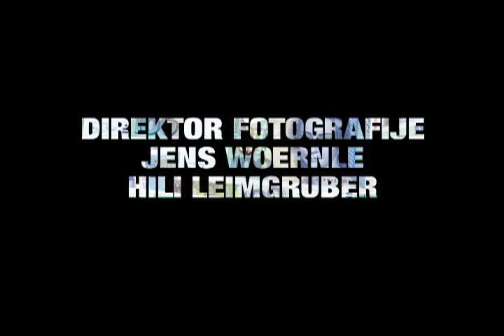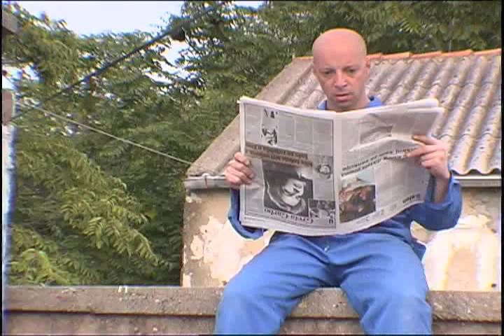1000 DM (2003) by Zoran Zekanovic - domaci film - german subtitles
1000 DM

 SYNOPSIS GERMAN
Antes Tochter hat Bauchschmerzen, er bringt sie zum Arzt. Dieser verlangt 1000 DM um die Kleine zu behandeln. Ante hat fünf Jahre lang für sein Land gekämpft und jetzt will dieser Arzt 1000 DM, von ihm! Ante schafft selber Gerechtigkeit.

SYNOPSIS FRANCE
La fille d'Ante souffre de maux de ventre. Il la conduit chez le médecin. Celui-ci exige 1000 DM pour soigner la petite. Ante a combattu pour son pays pendant cinq ans, et voilà que ce médecin lui demande 1000 DM! Ante fait justice lui-même.

SYNOPSIS ENGLISCH
Ante's daughter has a stomach ache. He takes her to the doctor, who wants to charge DM 1,000 to treat the young child. Ante fought for his country for five years, and now this doctor wants DM 1,000 from him! Ante takes justice into his own hands.

Directed by Zoran Zekanovic
Written by Zoran Zekanovic
Cinematography Jens Woernle, Hili Leimgruber
Editing Zoran Zekanovic
Music Nebs Jelaca

Original Version Croatian (German subtitles) colour, video, 30 min.
Release 2003
Production Zoran Zekanovic, Zürich / Branko Rogic, Zagreb
World Rights and World Sales

Cast
Zdenko Katic
Fran Joza
Patricia Joza
Branko Rogic
Sanja Zalovic
Jure Saban
Ratko Zekanovic
Marino Cvrnjenovic
Alen Nemaric
Dnbirko Dux
Joey Zimmermann

Music
Nebs Jelaca

Grafika
Sven Christinger

PRESS

CROATIAN:
Juraj Kukoc  Vecerni List 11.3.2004
Pod naslovom
POBJEDA AMATERSKOGA NAD PROFESIONALNIM
Ušminkani politički triler Miljenka Brlečića "Osjetljiv zadatak" s Krunom Šarićem i Mikijem Manojlovićem svojom patetičnošću i nategnutošću nije se mogao mjeriti s amaterskim, ali razigranim i duhovitim krimićem sa socijalnom potkom Zorana Zekanovića "1000 DM".

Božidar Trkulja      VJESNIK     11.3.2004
Pod naslovom
NA CIJENI JE HUMOR
Jedini film koji je i tijekom same projekcije publiku ponukao na pljesak bio je »1000 DEM« Zorana Zekanovića, a razlog je zaista i postojao. Spontana gluma svih aktera i dobra priča o otmici »pokvarenog« liječnika uz neočekivani rasplet glavni su aduti toga filma, a publika je to znala nagraditi.

Jurica Pavicic     Jutarnji list   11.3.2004
Pod naslovom
STUDENTSKI FILM KOJI JE OGOLIO HRVATSKI MENTALITET
...Unutar igranog programa najvise je pozornosti i najburniji pljesak ipak (zasluzeno) dobio film  1000DM svicarsko-zadarskog tvorca Zorana Zekanovica. 1000DM polusatna je amaterska kriminalisticka komedija o covjeku koji otme lijecnika koji ga je trazio mito da bi mu zauzvrat kci smjestio u bolnicu.
Zekanovicev «postarantinovski» film ... je najvise zagrijao srca i dlanove publikeDHF-a.
I to sasvim zasluzeno.
Svojim amaterskim djelcem Zekanovic je ocitao lekciju domacem profesisjskom filmu jer je pokazao da publika odmah reagira zivo kad se film bavi necim sto je se tice i sto je oko nas.
Da u dramskoj redakciji HTV-a ima vise invencije i inicijative odmah bi otkupili Zekanovicev predlozak i po njemu napravili remake ...

GERMAN:
3000 Besucher am Film- und Videofestival in Spiez
Spiez - Knapp 3000 Besucher haben sich von Mittwoch bis Samstag von innovativem Film- und Videoschaffen an den Thunersee locken lassen. Am 15. Schweizerischen Film- und Videofestival in Spiez wurden insgesamt 160 Filme gezeigt.
Erstmals gab es zwei Hauptpreise, sie gingen an die Spielfilme 1000 DM des Zürchers Zoran Zekanovic und Green Oaks der Genferin Rucandra Zenide.

15. Schweizerisches Film- und Videofestival Spiez BE
Spiez BE - Am 15. Film- und Videofestival Spiez sind vier Werke mit einem Goldenen Drachen prämiert worden. Erstmals gab es zwei Hauptpreise, sie gingen an die Spielfilme 1000 DM des Zürchers Zoran Zekanovic und Green Oaks der Genferin Rucandra Zenide.
Laut der Schweizer Filmemacherin und Jurymitglied Ines Meyer zeichneten sich am diesjährigen Festival besonders die Spielfilme durch ihr hohes Niveau aus.
bert (Quelle: sda)